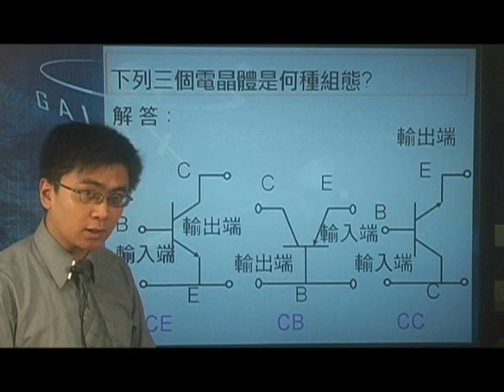[高三物理影片編號210313]21-3現代科技之三極體